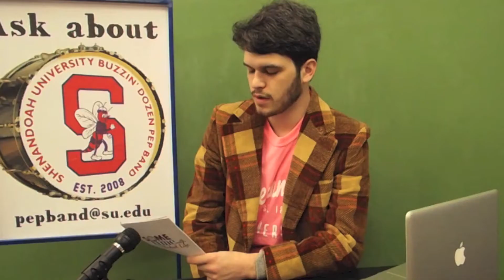STwSL ep. 16: Buzzin’ Dozen Pep Band & Apple Blossom Festival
Some Time with Student Life ep. 16: “Buzzin’ Dozen Pep Band & the Apple Blossom Festival” Host Joshua Fleming talks with student Joshua Fleming, director of the Buzzin’ Dozen Pep Band, about the band’s upcoming performance in the 88 th Shenandoah Apple Blossom Festival Grand Feature Parade on Saturday, May 2. “Some Time with Student Life” is a weekly video series produced by students for students at Shenandoah University.